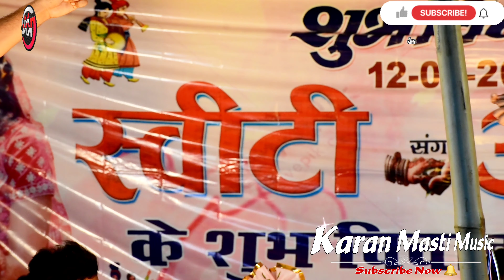दीपक_तिवारी new sad stage show 2023 अंखिया लोराईल ललाईल बा कहे sad show